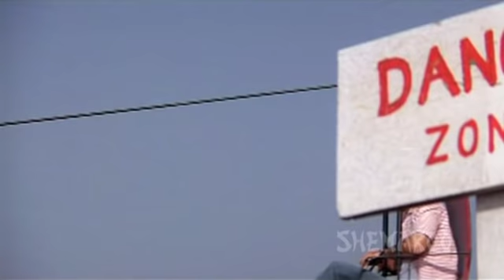Baaz - A Bird In Danger - Part 7 Of 16 - Karisma Kapoor - Dino Morea - Superhit Bollywood Movie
Baaz - A Bird in Danger revolves around a beautiful interior designer Neha Chopra and her three admirers, Jai Singh Dabhral (Jackie Shroff), the suave and eccentric mayor of Nainital, Harshvardhan (Sunil Shetty) the local police officer and Raj Singh (Dino Morea) who is a carefree man with an easy come easy go attitude. She falls for Raj. But unfortunately there is a dreaded killer on the loose and his next target is Neha. Who is the dreaded killer? What is his motive? Watch this wonderful suspense thriller.